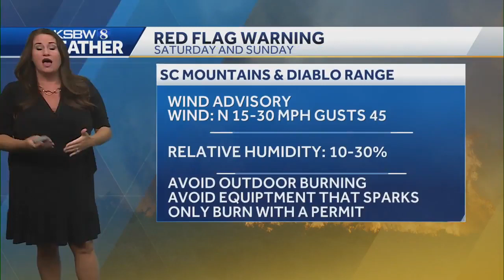Meteorologist Gina De Vecchio on fire weather watch